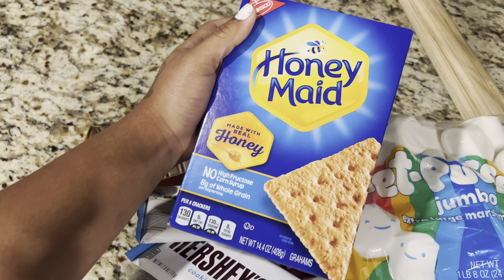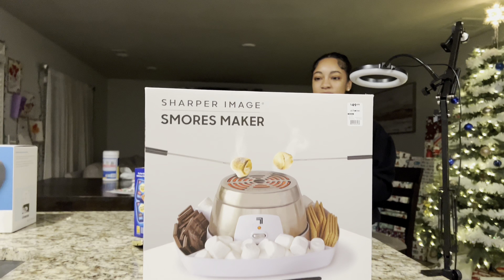Vlogmas Day 21 | We made S’mores INDOORS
Y’all this was super fun!